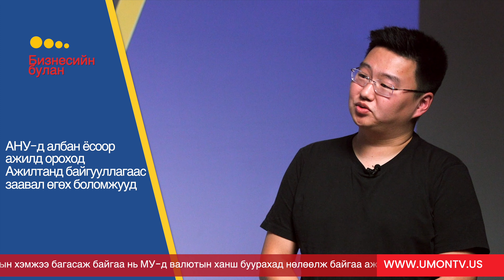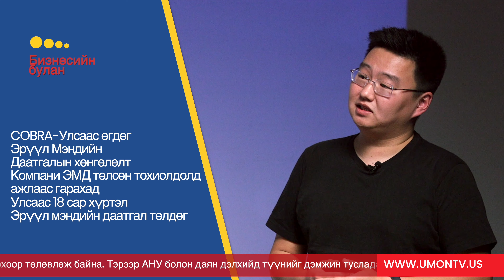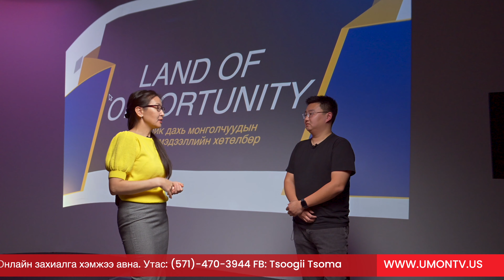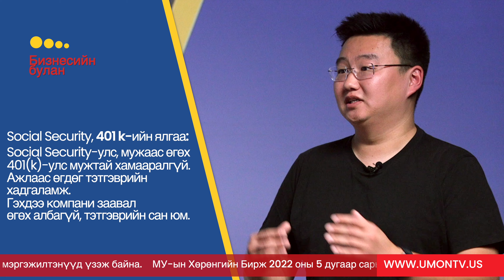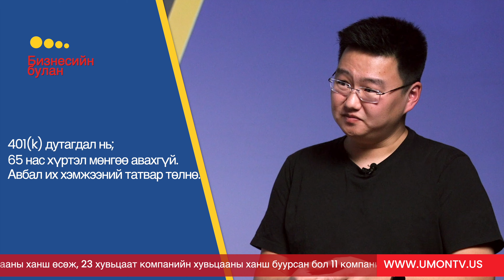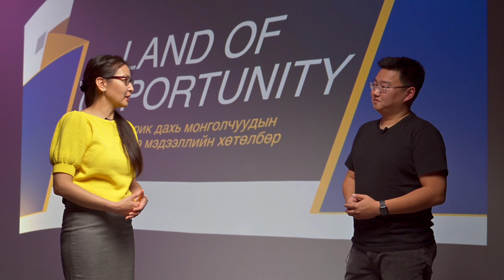UMON “Land of Opportunity” НЭГДҮГЭЭР ДУГААРЫН "Бизнесийн булан"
“Land of Opportunity” НЭГДҮГЭЭР ДУГААРЫН "Бизнесийн булан"
Зочин Хөтлөгч Энхтамир: Шинээр ажилд орж байгаа хууль ёсны хүмүүс өөрт ашигтай боломжуудыг хэрхэн сонгох вэ?  Цалингаасаа гадна ямар хангамж авах боломжтой вэ? Гэнэт ажлаас халагдах үед та ямар тэтгэмж авах боломжтой байдаг вэ?
Нэвтрүүлгийн дэлгэрэнгүйг доорх линкэн дээр дарж үзээрэй.